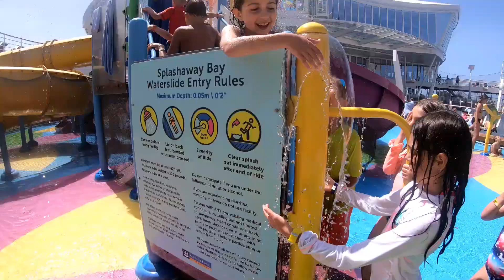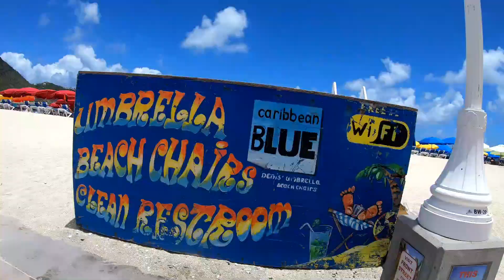Makayla's Caribbean Cruise [Harmony of the Seas, 2019]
Compilation of of some videos we shot while on our cruise vacation this year on Royal Caribbean's Harmony of the Seas

Gear Used:

-Sony a77II DSLR
-Canon VIXIA HF G30
-Mavic Air

Matoma - Wonderful Life (Mi Oh My)
Hawaiian Roller-coaster